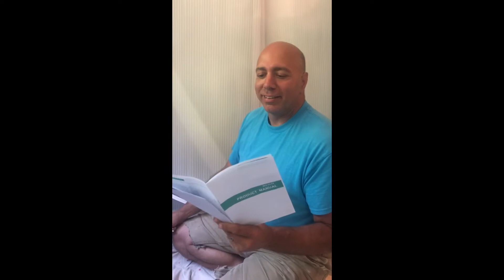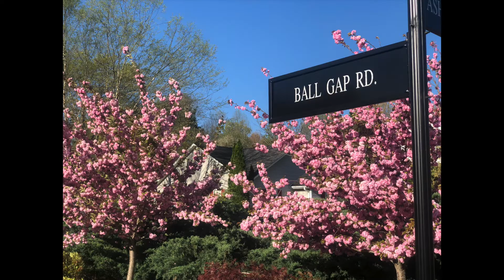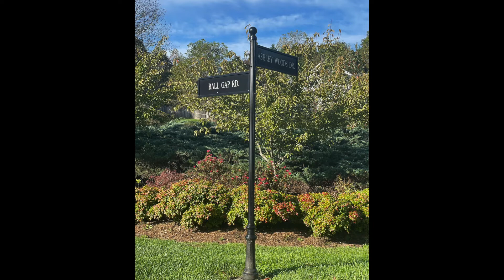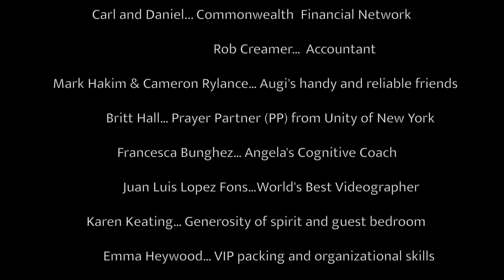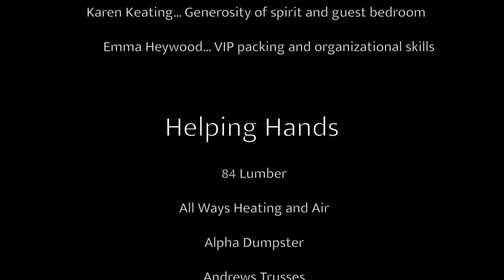The Blue Ridge Chalet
Documentary detailing the journey Adam Augustus Renzi and Angela Leigh Tucker made together to build their dream home.